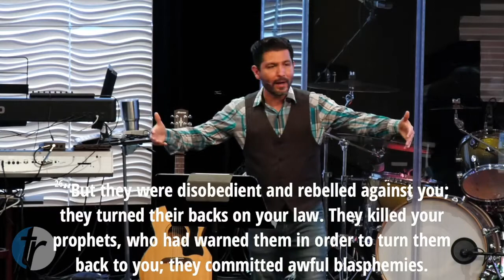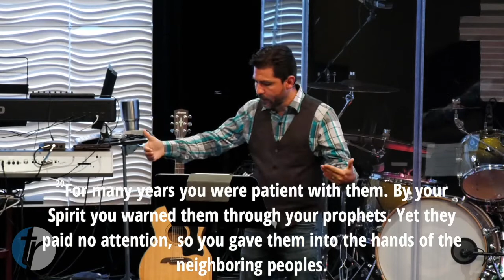11/08/20 NEHEMIAH: When You Have Blown It - Sermon Only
Two Rivers Bible Church Worship Service